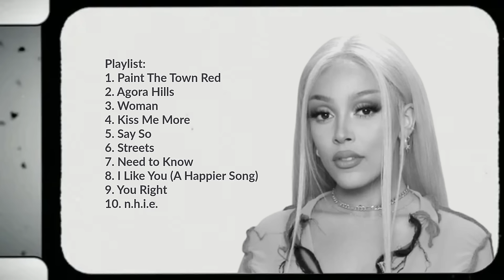[Playlist] Doja Cat Best Songs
1. Paint The Town Red
2. Agora Hills
3. Woman
4. Kiss Me More
5. Say So
6. Streets
7. Need to Know
8. I Like You (A Happier Song)
9. You Right
10. n.h.i.e.